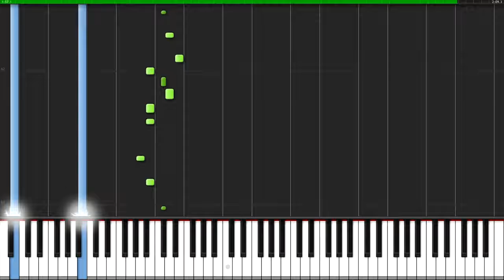Train Scene Ao no Exorcist Kyoto Fujouou hen Piano Tutorial PianoPrinceOfAnime